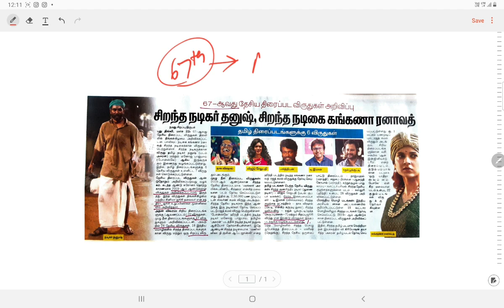National Awards 2021 in Tamil | 67 th National Film Awards | GK SHANKAR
Test Batch and Online Class Details

Consistency  Wins.